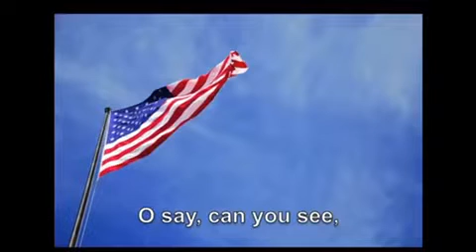Morning Announcements: 1/23